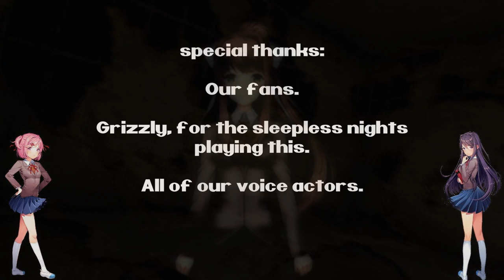Grizzly Plays: Doki Doki Literature Club Part 18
The last time we checked up on GrizzlyMcB the unthinkable happened and the game ended...Or Did it? So strap in and get ready for GrizzlyMcB's reaction for more DDLC!